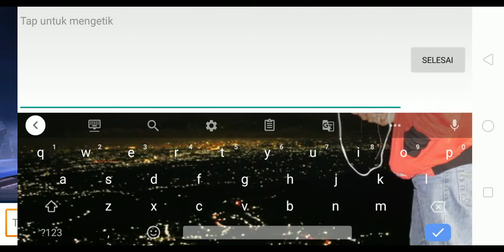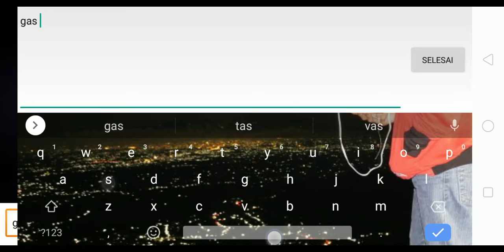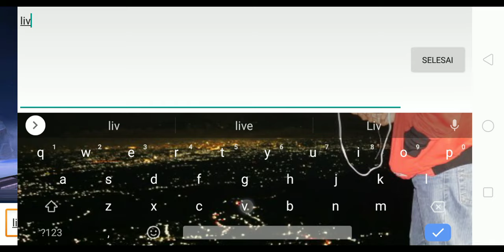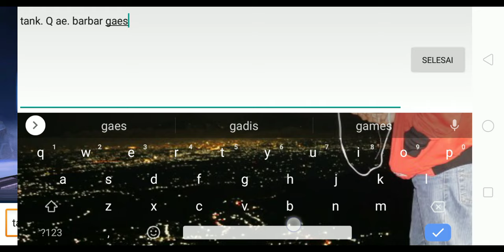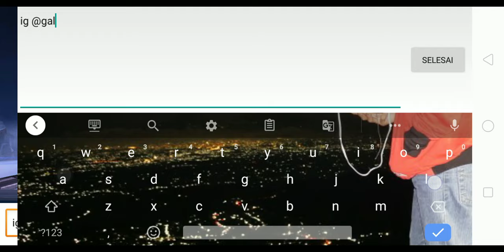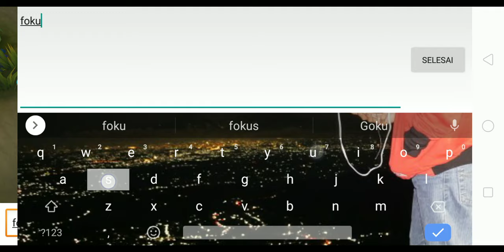[tank] belajar minotour top global mobile legend, susahnya main solo player, 2x dapa tim GG Lurrrrr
assalamualaikum, lurrr
temu maneh mbie vlog e gca, susah emang kalau maen solo player, rekanya nurut jadi tank, eh malah temen nya gg semua, hadeehhhhh sabar lurrrr ini mah cobaan 🤣 🤣 🤣

mampir juga ke warung GCAGROUP, Search map google SPECIAL FOOD RICA-RICA KELINCI
Follow & Likes Instagram @galih_gca
wes sukron matur thanks you
wassalamu'alaikum